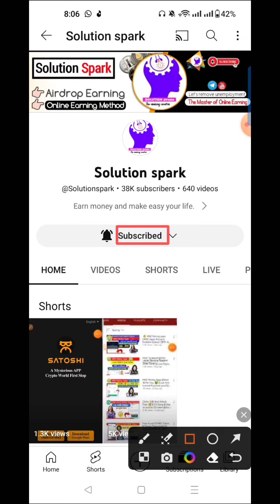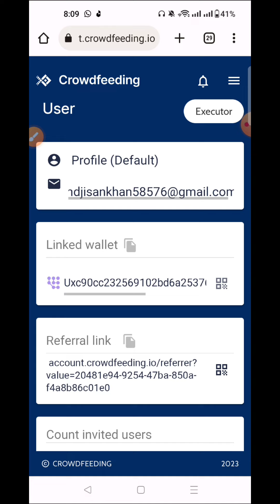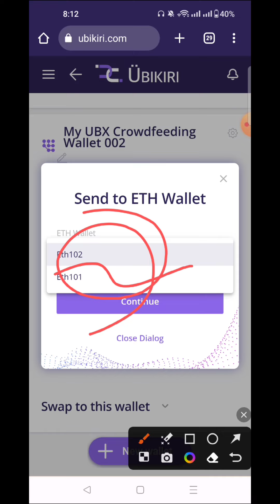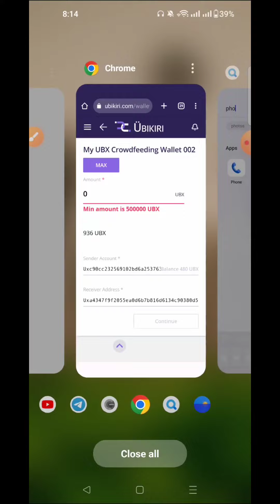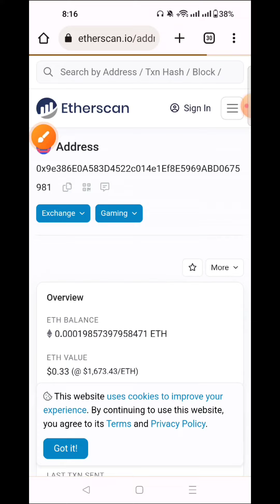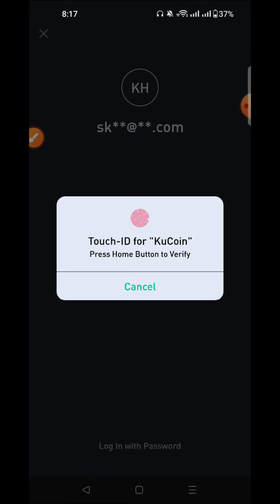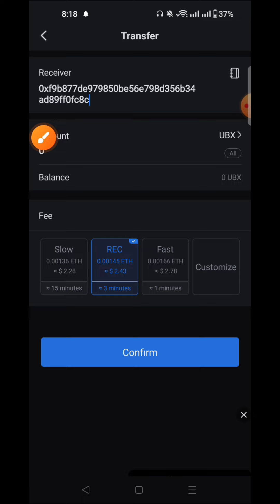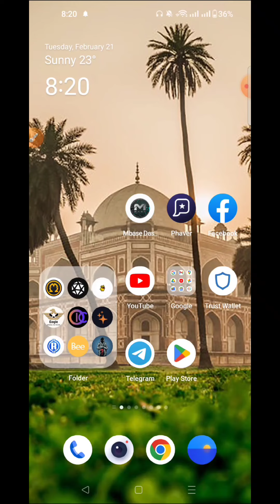How to withdraw UBX ( ubikiri ) token 🔥|| 117$ = 12000 Taka Payment proof || Earn money online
🎁 Todays Airdrop🔥👉

1.  UBX Airdrop Joining🥀 Link : ( Viral airdrop)

Bondex Related All Videos 💥🔥

Your Query
ubx token ,ubikiri aordrop,Earn money online,ubx token payment,how to withdraw ubx token,Ubikiri task complete,online income,